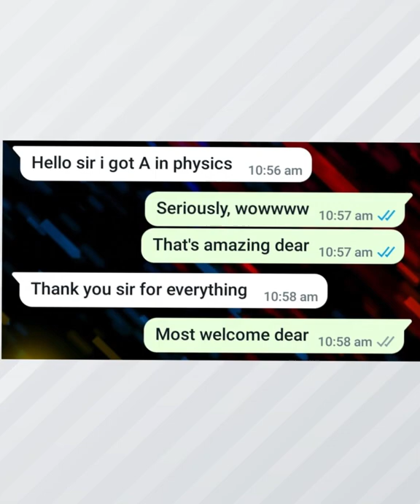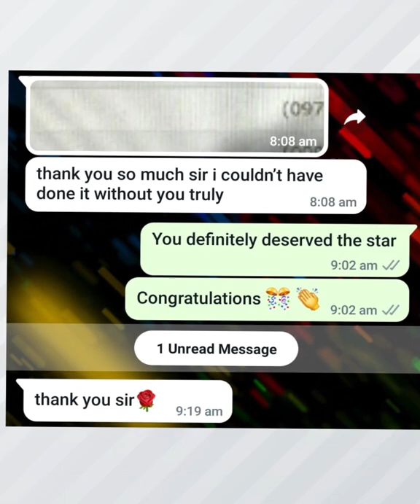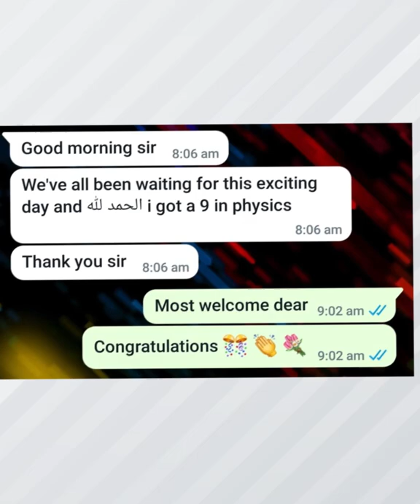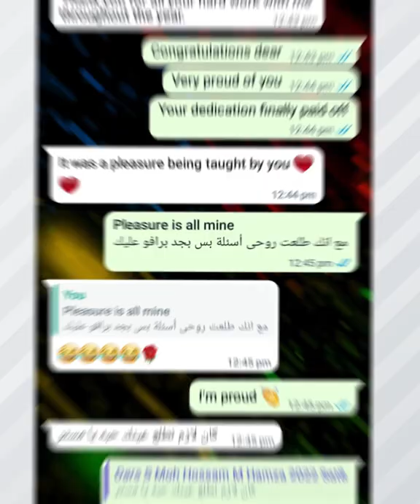IGCSE PHYSICS RESULTS June 2022